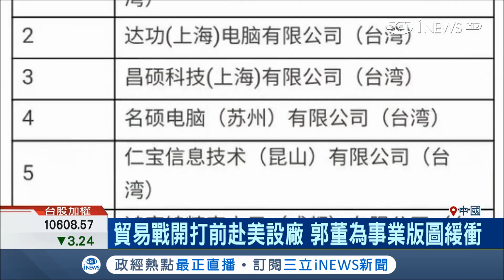貿易戰開打"台灣、南韓"躺者也重傷 郭台銘開打前"赴美設廠"為事業版圖緩衝｜記者 盧巧萍｜【國際局勢。先知道】20180706｜三立iNEWS